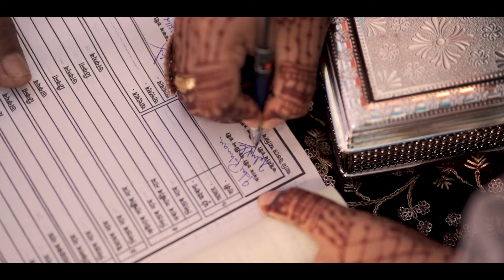My Wedding Video | 19.02.2024 | Ravishing Rabia Vlogs